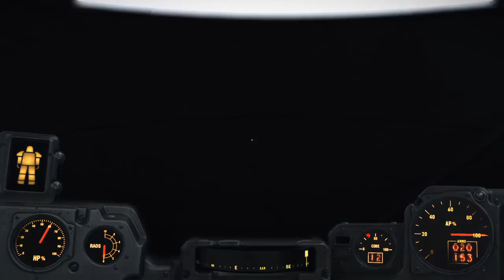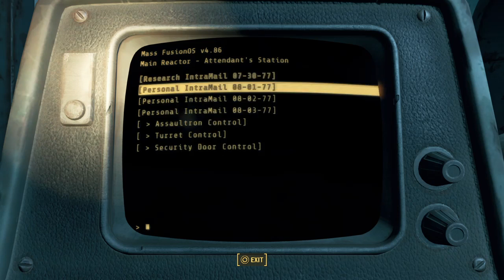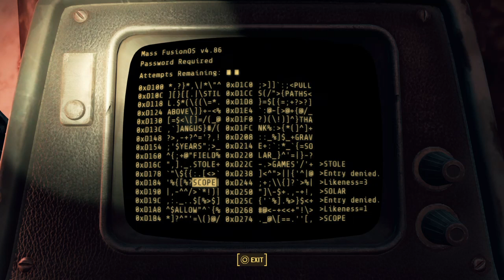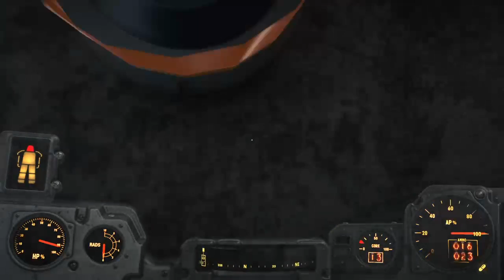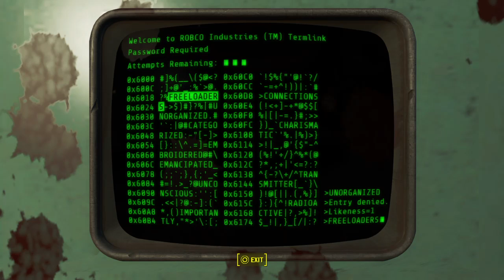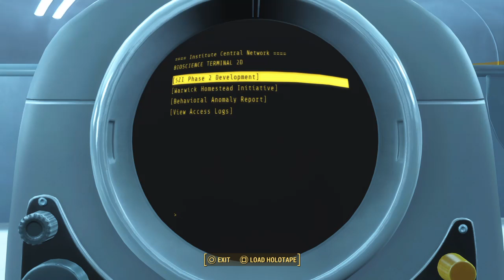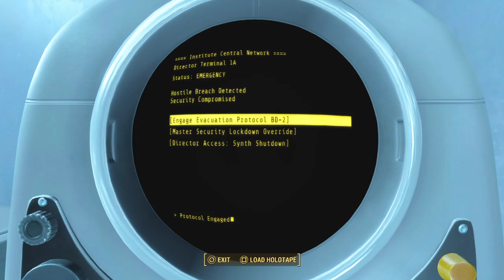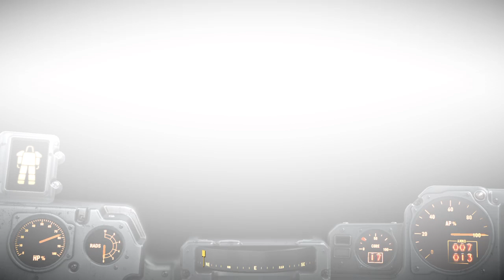FALLOUT 4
Helping out the Rail Road (quest #3)